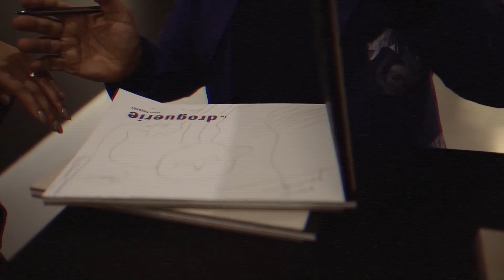Exposition | La droguerie d'Ahmed Hajoubi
Retour en images sur la soirée de vernissage de l'exposition La droguerie d'Ahmed Hajoubi. Les œuvres de l'artiste sont à découvrir jusqu'au 20 Janvier 2022 à l'espace d'art Artorium! On vous attend nombreux ! ♥